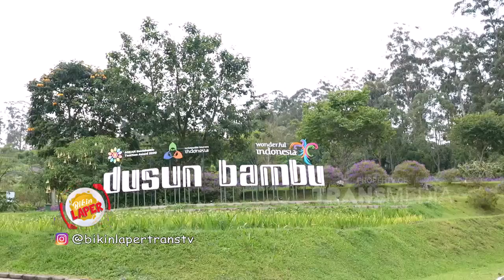KATSU CURRY dan BURGER Ini Harus Banget Dicoba | Best Moment BikinLaper (11/7/21)